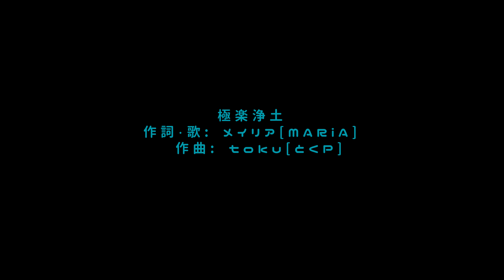[MMD 4K]極楽浄土 初音ミク Chinadress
カメラモーション配布します。

極楽浄土
作詞・歌: メイリア[MARiA]
作曲: toku[とくP]

モーション
霊夢の極楽浄土（とりあえずひとり）モーション配布
sm29167672
づなうじ 様
極楽浄土カメラモーション
mina mint

モデル
TDA China Dress miku Canary Ver1.00 [Golden]
CME6大神犬様

ステージ
Silent Garden V1.00
Ssamsink様
スカイドーム_かぐや姫の空Z2_配布物
怪獣対若大将P様

エフェクト
N2+CShader(v012)
ぐるみぃ様
o_SelfOverlay_v0_6
おたもん様
AutoLuminous4
そぼろ様